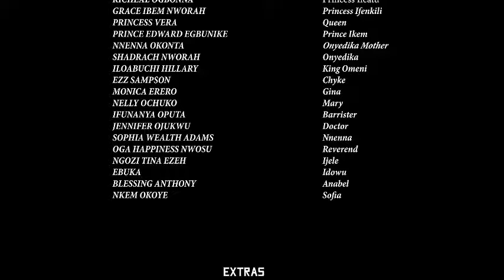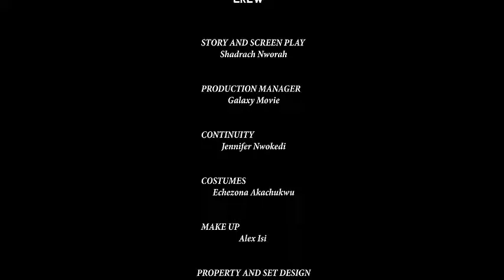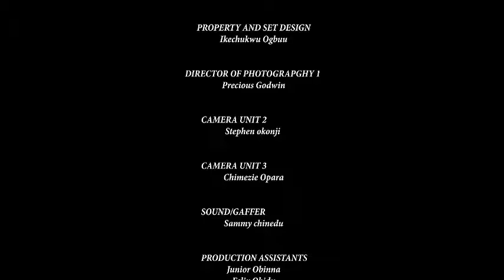Daughter Of D Gateman Came To Give Her Father Food When The Billionaire Saw & Fell In Love WitH Her